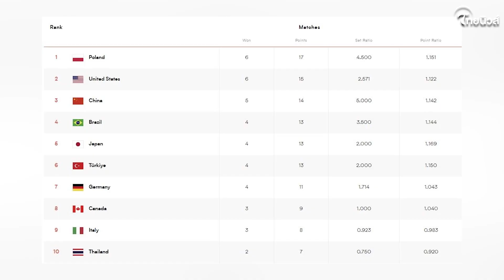วอลเลย์บอลหญิงทีมชาติไทย แพ้ให้กับ สหรัฐอเมริกา 0-3 เซต ศึกเนชั่นส์ ลีก 2023 | Social เที่ยว ทริป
วอลเลย์บอลหญิงทีมชาติไทย แพ้ให้กับ สหรัฐอเมริกา 0-3 เซต ศึกเนชั่นส์ ลีก 2023